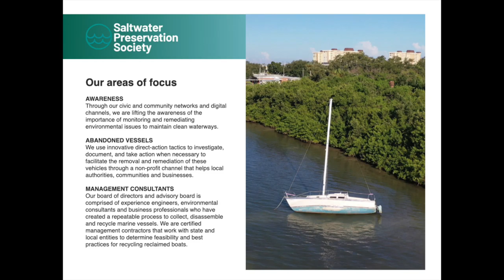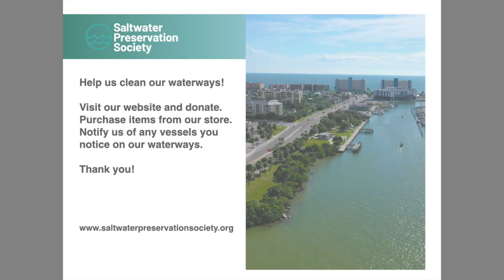Saltwater Preservation Society 1